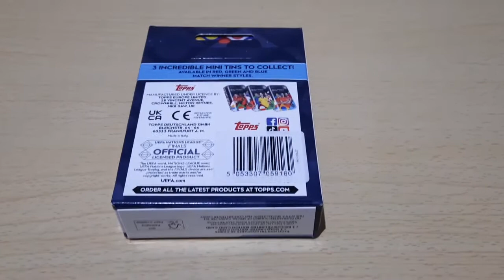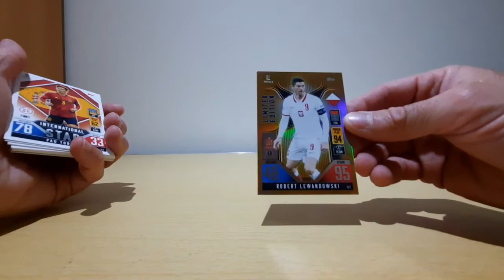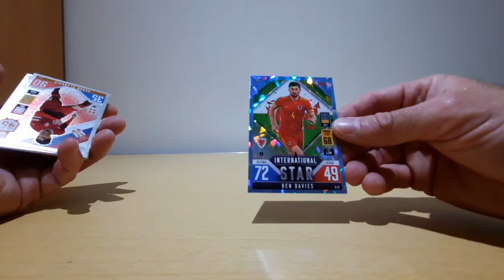Opening Topps - Match Attax 101 - Road to UEFA Nations League - Mini Tin 2022